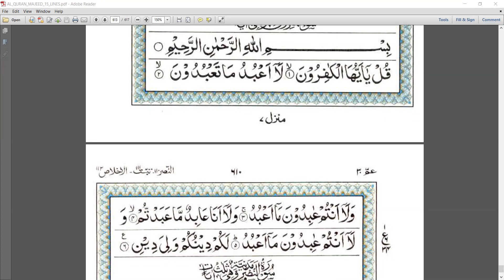Surat Ul Kafiroon || Ramdhan Tafseer || Ask Mufti Muhammad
Ask Mufti Muhammad bring Ramdhan Tafseer Courses and explained Surah al kafirun tarjama and tafseer